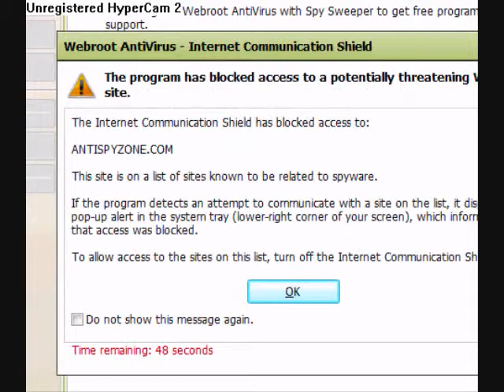monkey baloon fun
random game online set to metal